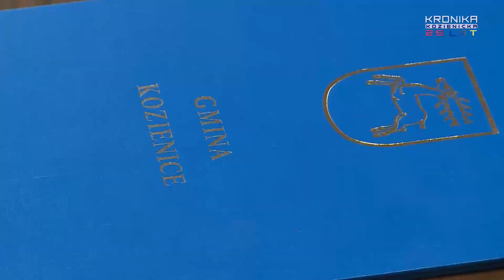Sylwia Wąsik nowym sekretarzem Gminy Kozienice